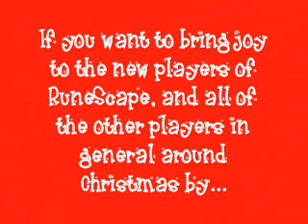RuneScape Santa Help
Last year I made hundreds of toys,armor sets, and foods. But, the thread I had for RuneScape Santa was lost a week or so before Christmas, along with most of my helpers.

But, if you want, you can help this coming Christmas.

Runescape is registered trademark of Jagex Ltd. © 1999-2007 Andrew Gower and Jagex Ltd.I do not claim, or have any, affiliation with Jagex Ltd, nor do I claim ownership of musics I use in my videos.